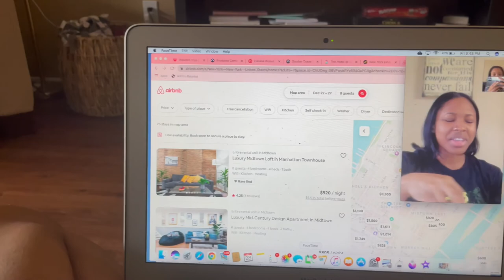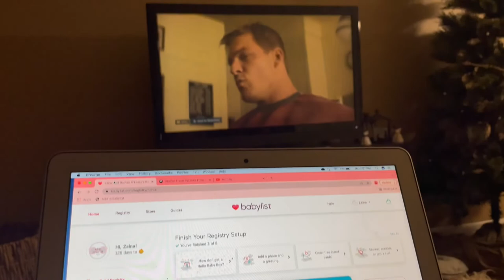VLOG: Buy buy Baby, picking a stroller, happy again, H&M haul with Dad and a belly mask in Georgia!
Hey there! I enjoyed filming this. Really starting to feel like myself again after a rough time. Any other preggo moms out there? Can't believe our baby is coming this year! As I type this I am 6 months pregnant!!!

Like me on Fb- Zaina Allen